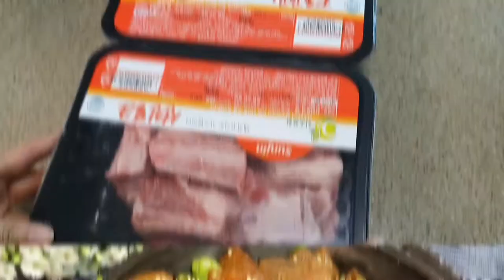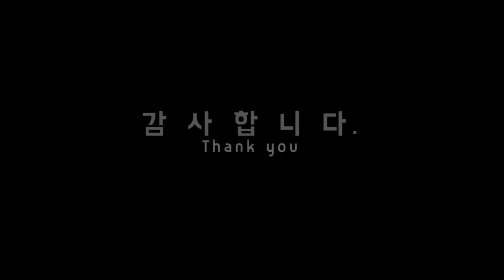백종원 갈비찜, 돼지갈비찜 양념(Korean cuisine,Korean cuisine recipe,Korean food)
오랜만에 만들어본 백종원갈비찜!
양념비율이 정말 환상적으로 잘 맞는거있죠~
돼지갈비나 소갈비도 요 양념으로 다 만들어도 좋을거 같고
비율만 기억해 두었다 만들어주면 언제나 성공할거 같네요.

감사합니다.